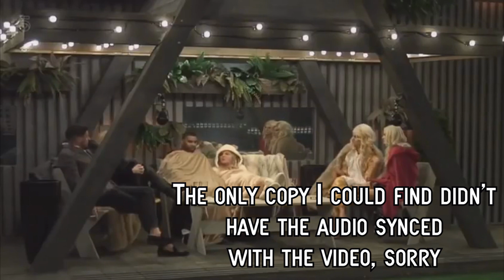Ginuwine Shuts Down Transwoman (REACTION)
This is my first video like this so I'm sorry if it's painful to sit through. If I keep doing this style, I will continue to get better at these.

The material on this site is provided for educational and informational purposes. It is being made available in an effort to advance the understanding of scientific, environmental, economic, social justice and human rights issues etc. It is believed that this constitutes a ‘fair use’ of any such copyrighted material as provided for in section 107 of the US Copyright Law. In accordance with Title 17 U.S.C. Section 107, the material on this site is distributed without profit to those who have an interest in using the included information for research and educational purposes. The information on this site does not constitute legal or technical advice.